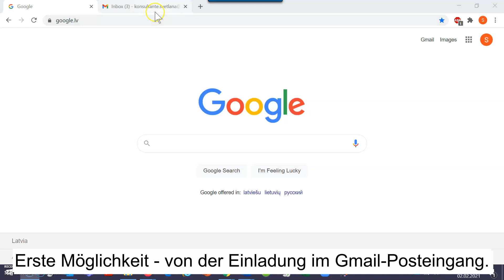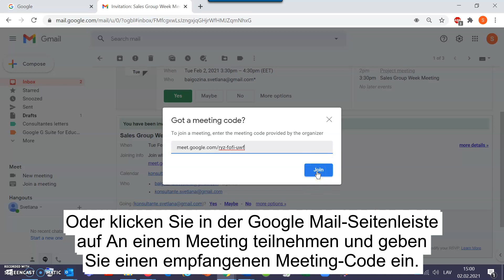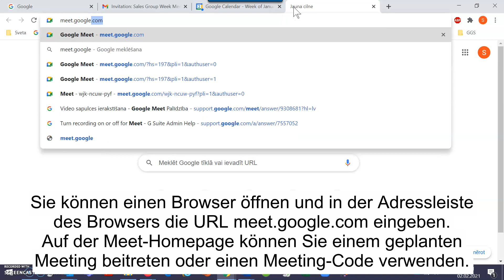Google Meet Part 4 German Sub